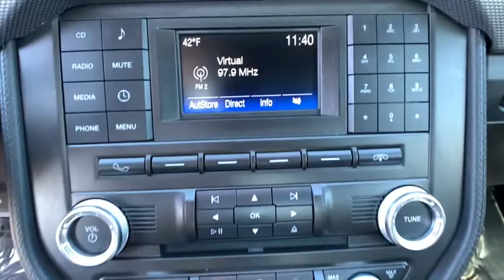2018 Ford Mustang Shelby, Gastonia, Forest City, Lincolnton, NC, Gaffney, SC N2790A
Shadow Black Used 2018 Ford Mustang available in Shelby, North Carolina at Nissan of Shelby. Servicing the Gastonia, Forest City, Lincolnton, NC, Gaffney, SC area.